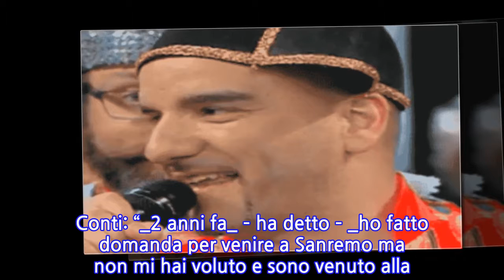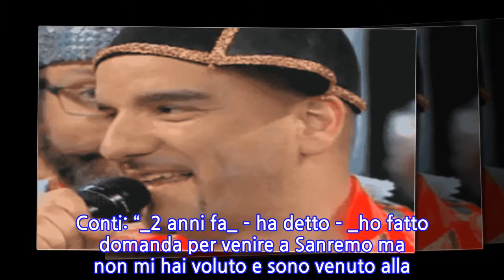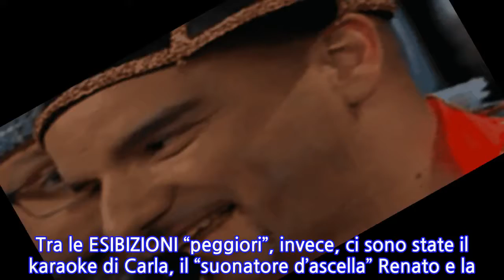La Corrida 2018: chi ha vinto la terza puntata e il recap delle esibizioni